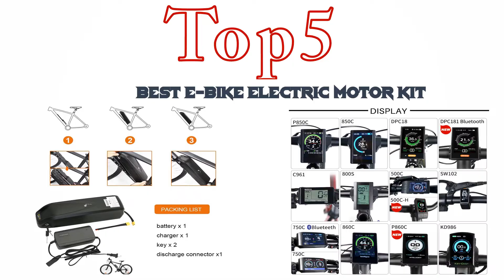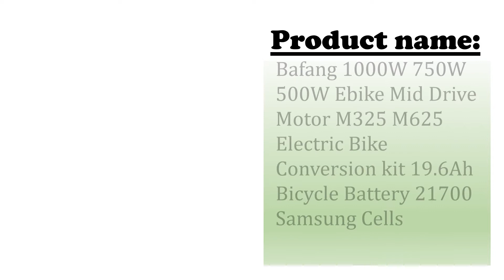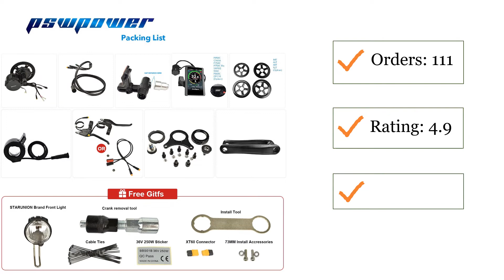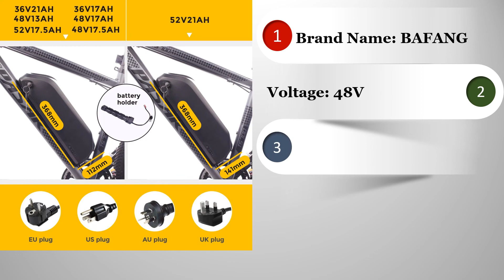Best E-Bike Electric Motor Kit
5.Bafang BBS02B 48V 750W Mid Drive eBike Motor Electric Bike Conversion Kit with 12Ah 17.5Ah Bicycle Battery Samsung 18650 Cell

4.Bafang 1000W 750W 500W Ebike Mid Drive Motor M325 M625 Electric Bike Conversion kit 19.6Ah Bicycle Battery 21700 Samsung Cells

3.Bafang BBS02B BBS01B48V 750W 500W 36V 500W 350W 250W Mid Drive Motor 8fun Bicycle Electric Conversion Kit ebike kit new version

2.Bafang 48V 52V 1000W 68MM BBS03 BBSHD Mid Drive Motor Electric Bike Conversion Kit DIY E bike Powerful 8fun MM G320.1000 Engine

1.Bafang Motor BBS02B BBS02 48V 750W Mid Drive Motor 8fun Electric Bike Engine Conversion Kit 52V17.5Ah 20Ah Lithium Battery Kits